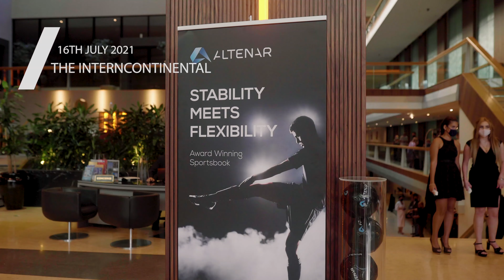Malta’s Gaming Excellence Awards 2021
Official souvenir video of Malta’s Gaming Excellence Awards 2021, held on the 16th of July at InterContinental Malta.